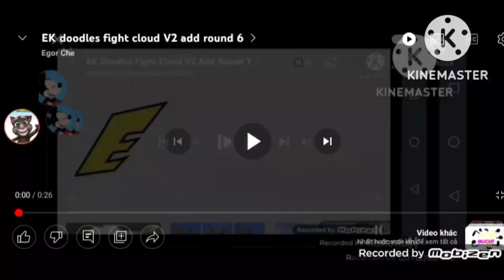EK doodles fight cloud V2 add round 7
jsj